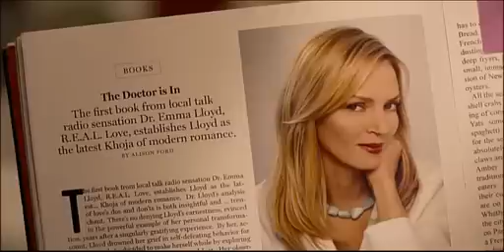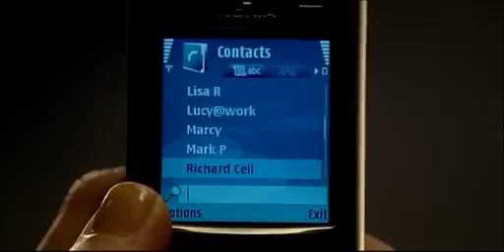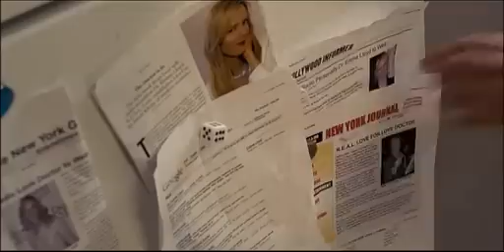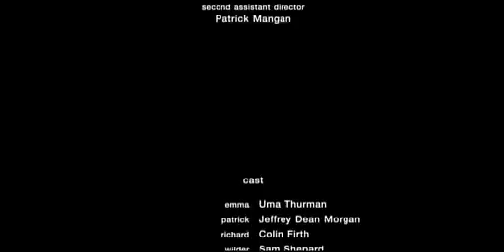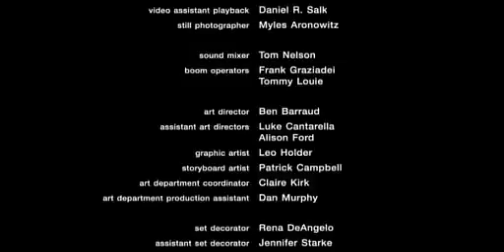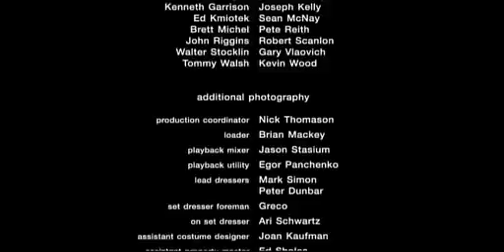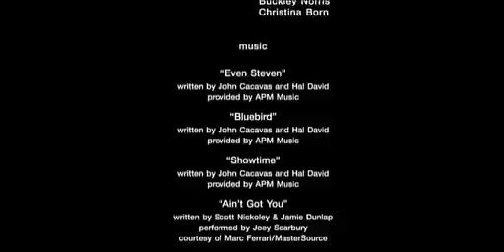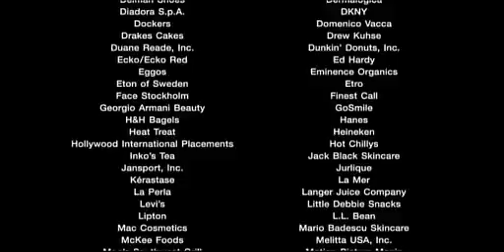marido por accidente